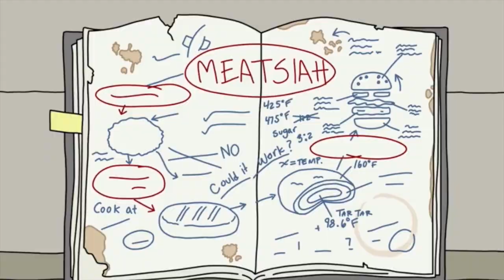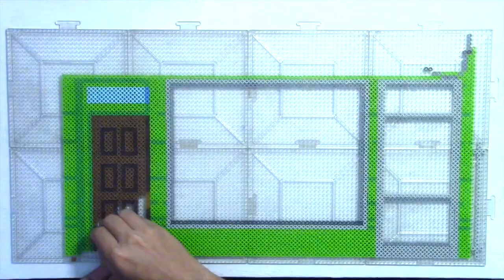Perler Bead Bob's Burgers Tutorial - Pixel Art Show